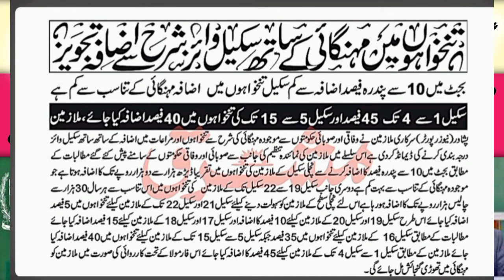Good News for govt employees and pensioners of Grade 01 to 16 | 45 % increase in salary and pension